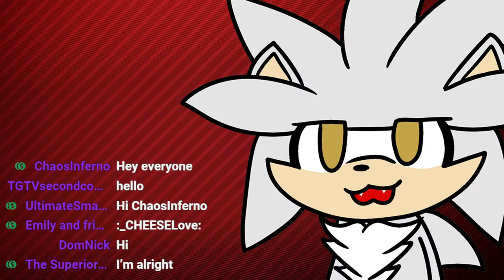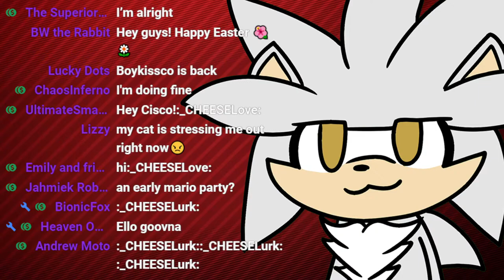PLAYING MARIO PARTY SUPERSTARS ON THE HARDEST MODE ALONE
✪ Channel description ✪

Hello guys im silver, i come from 200 years from the future!

Silver the hedgehog is a character from the sonic the hedgehog franchise along side characters such as shadow the hedgehog, knuckles the echidna, tails the fox, metal , blaze the cat, E-123 Omega, Jet  the Hawk, Movie Sonic Infinite the jackal, Mehilis the Dark, Fleetway Sonic and many more and is in no official affiliation with SEGA and this channel id for  entertainment purposes.

Other characters may  interact with but are not official are sonica, shadina, silvia or female silver, sonic.exe, shadow.exe, silver.exe, and more!

Along with Bendy, Among Us, FNAF, FNF, Baldi and many more
✪ Credits ✪